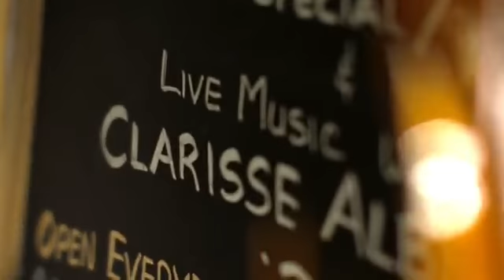360Luxury/Sea Horse Ranch Cabarete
360Luxury Dominican Republic Luxury Villa Resort and Real Estate

One of our favorite360Luxury  destination is Sea Horse Ranch - a luxury oceanfront villa resort and hotel on the north coast of the Dominican Republic, offering exclusivity in a setting that is among the Caribbean's best.
Distinctive amenities include a first-class Equestrian Center, Tennis Club, seaside pools and gourmet restaurant, The Beach Club. A perfect mix of Caribbean elegance and island laissez-faire welcomes all guests to feel at home.

The Caribbean real estate offerings at Sea Horse Ranch include a luxury resort hotel in Cabarete, villas for sale and rent, and home sites for building. The extraordinary gated community of Sea Horse Ranch, designed by award-winning architects Edward Durrell Stone &